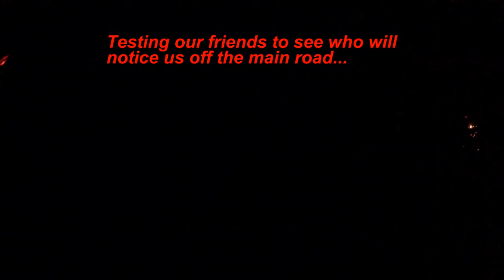Cadomin Trip Part 2 - GoPro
Remember:
Every Monday A New Video Will Be Up!

DJAshtrayProductions